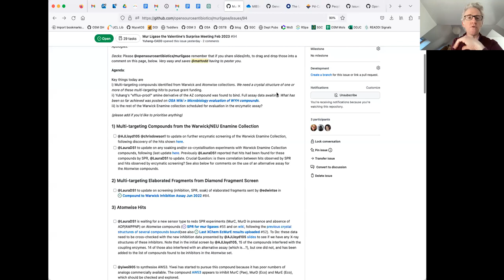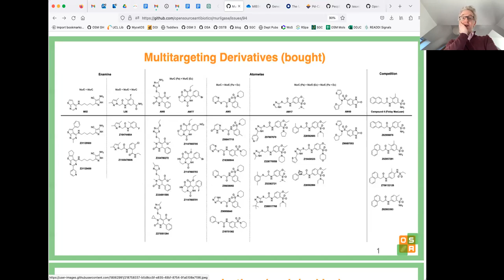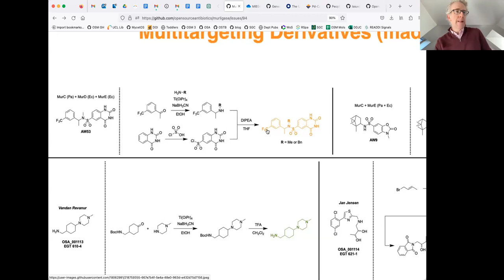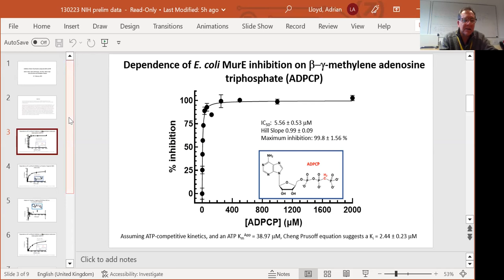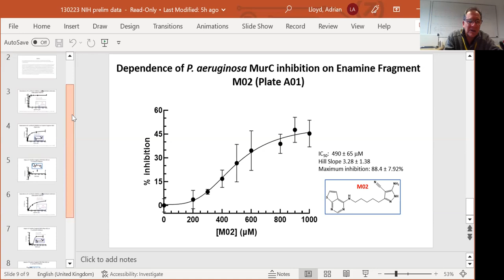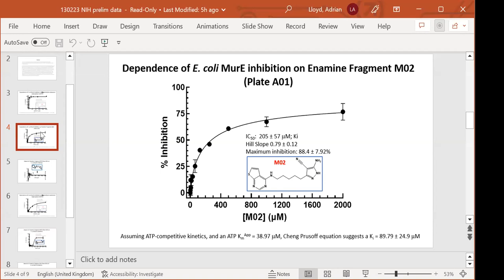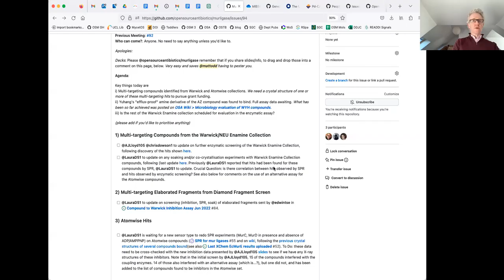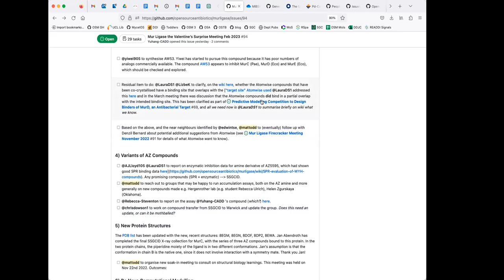Open Source Antibiotics Series 1 Mur Ligase Update Feb 14th 2023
Open project meeting for Open Source Antibiotics Series 1, the Mur Ligases.

On the call: Dr Edwin Tse, Yuhang Wang, Yiwei Wang (UCL), Prof Chris Dowson (chair), Dr Adrian Lloyd and Dr Laura Diaz Saez (University of Warwick), Dr Joe Eyermann, Dr Lori Ferrins (Northeastern University), Bart Staker (SSGCID), Jan Abendroth (UCB Pharma).